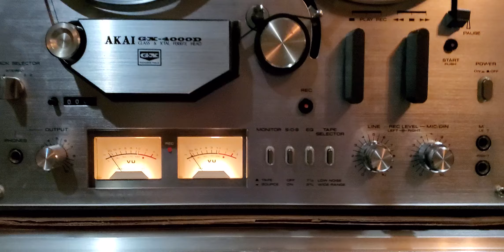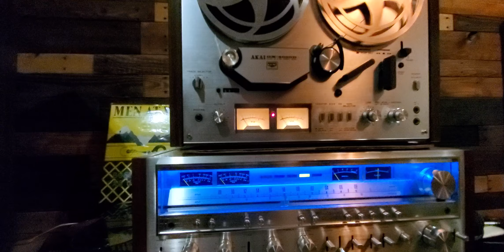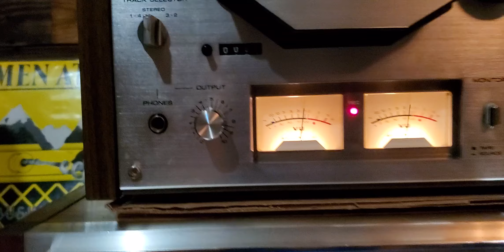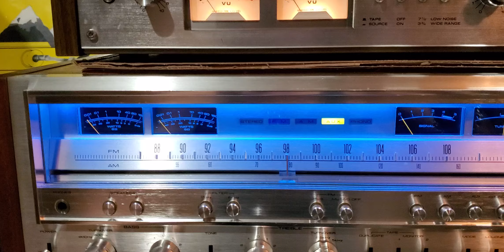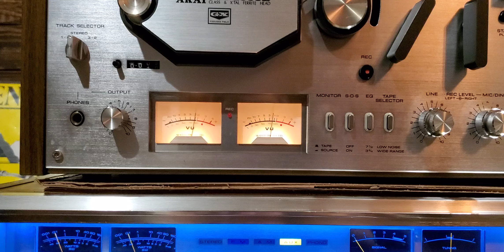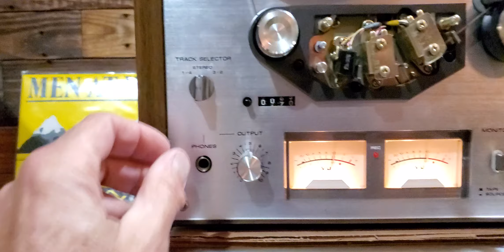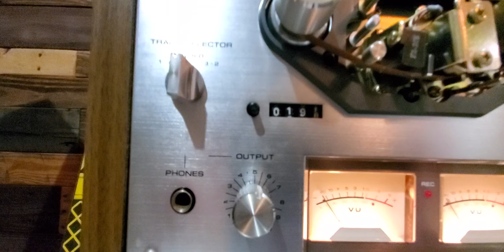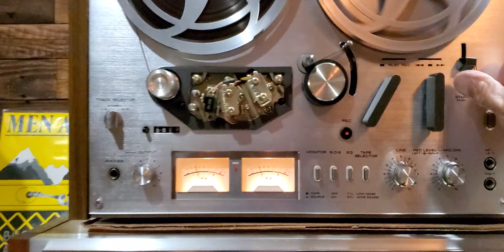Akai gx-4000d Ebay Demonstration Video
This unit is for sale at The Flipped Out Ebay store